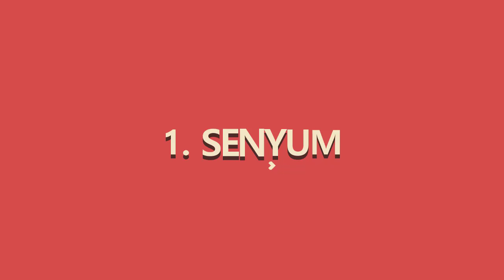Bayi Memang Unik, Ini Tanda saat Mereka Mencintai Kita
Hello Parents!

Keterampilan bayi dalam berkomunikasi masih sangat terbatas, sehingga ia mempunyai caranya tersendiri untuk menyampaikan keinginan serta apa yang ia rasakan. Kita sebagai orang tua tentu ingin memahami setiap apa yang disampaikan atau dirasakan oleh si kecil, Meskipun hal itu bukanlah suatu hal yang mudah. Salah satu perasaan yang bisa dirasakan oleh si kecil adalah perasaan sayang dan cinta. Sejatinya bayi sudah mencintai parents terutama sang bunda bahkan sejak ia masih berada di dalam kandungan. Namun bayi belum bisa menyampaikannya secara langsung, sehingga ada beberapa tanda atau isyarat yang diperlihatkannya saat ia mencintai parents. Kira-kira apa saja ya?